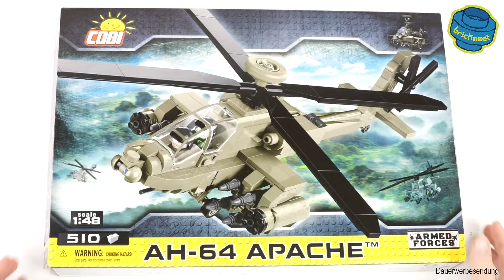COBI 5808 AH-64 APACHE™ - Speed Build Review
This set looks very accurate, but at the cost of instability.